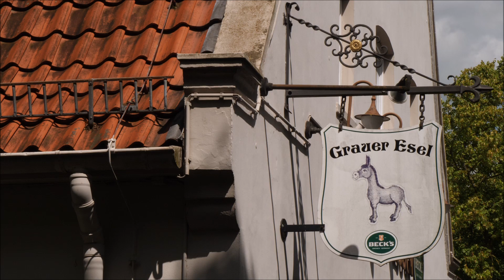Vegesack. FESTIVAL MARITIM: Deutschlands größtes Sea Music Festival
Seit 1999 wird Bremen-Vegesack jedes Jahr am ersten Augustwochenende zur riesigen Open-Air-Bühne. Traditionsgemäß fand hier auch in diesem Jahr vom 4. bis 6. August das Internationale FESTIVAL MARITIM-2023 statt - mit 200 Künstler*innen aus 11 Ländern und den treuen Besucher*innen, die sich - trotz Unannehmlichkeiten wie heftiges Unwetter, riesige Baustelle am Vegesacker Hafen und lästiger Schienenersatzverkehr zwischen Burg und Vegesack - das maritime Festivalgeschehen nicht entgehen lassen wollten. Das quirlige Festival-Treiben herrschte am Samstag, dem 5. August, allerdings hauptsächlich rund um die Maritime Meile und ein wenig auch in der Vegesacker Fußgängerzone; die leisen, teilweise menschenleeren Seitenstraßen dagegen luden zum angenehm-ruhigen Flanieren ein. Dieses Samstag-Video aus dem nördlichen Stadtteil Bremens verbindet Beides: Ruhiges und Rockiges.

Aufnahmen: Gennady Kuznetsov